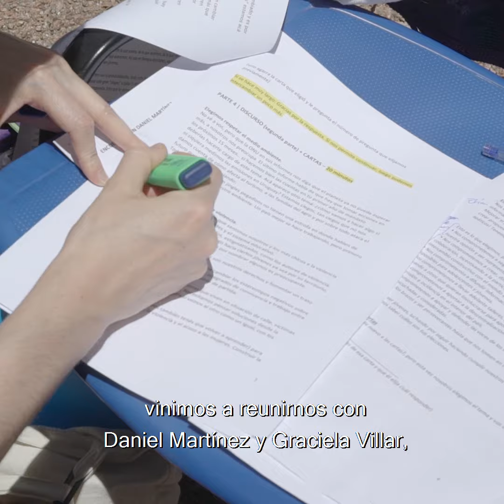Encuentro de los jóvenes con Daniel Martínez | CDN30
En el marco de los 30 años de la Convención sobre los Derechos del Niño (CDN30), UNICEF busca renovar los compromisos nacionales y generar llamados a la acción de los Estados para continuar avanzando en el cumplimiento de los derechos de los niños. Esta es una oportunidad única en Uruguay, al coincidir con el año electoral.

Por eso, adolescentes y jóvenes de 14 a 24 años se reunieron con los candidatos a la presidencia con representación parlamentaria para plantearles y reflexionar sobre sus derechos, los temas que los afectan, sus desafíos,
perspectivas e ideas a futuro.